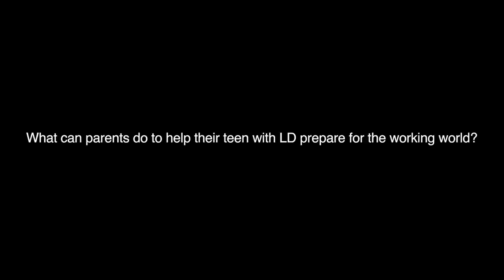How Can I Prepare My Teen with LD for the Workplace?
Parents often struggle with helping their teens with LD choose a career path. Laura Breeden, an expert in career management, shares her expertise on how parents can help their children prepare for the workplace and what skills provide keys to success.

To read more about this important topic, visit our "Teen & Transition"